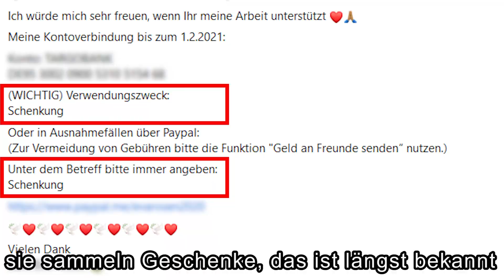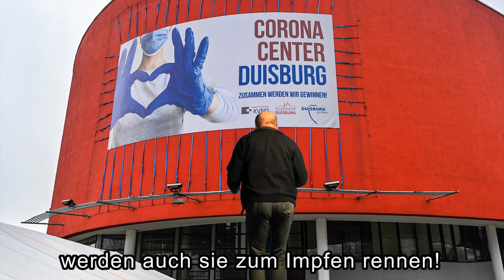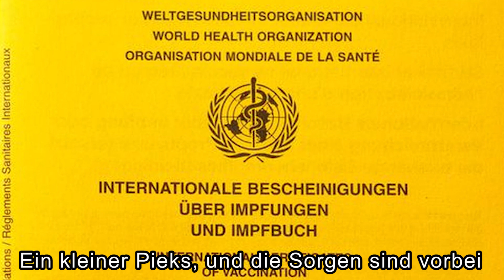Deutschland zeig deinen Pass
Die passende Antwort auf "Deutschland zeig dein Gesicht" von Alex Olivari.

Lasst euch von den Querspaltern keine sinnlose Impfpanik einreden, habt Mut und zeigt euren Impfpass!